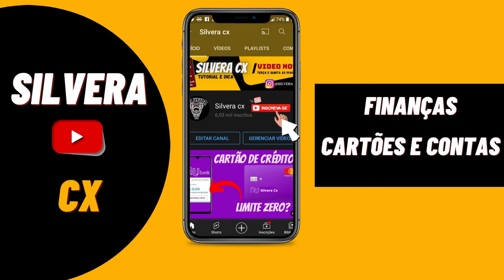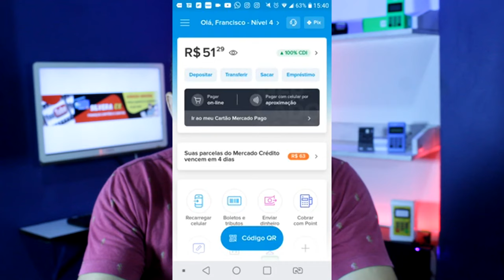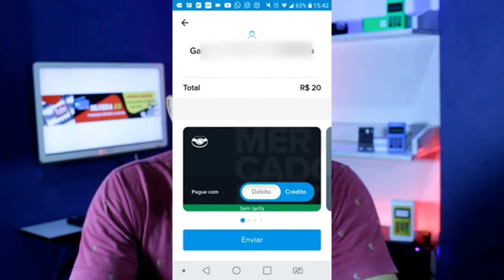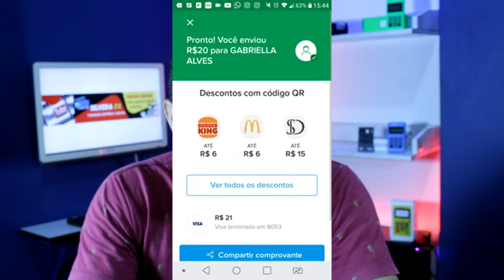🔴Mercado Pago! Como Transformar LIMITE do CARTÃO de CRÉDITO em DINHEIRO de forma rápida, vejam...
HOJE TE MOSTRO UM DOS VÍDEOS MAIS PROCURADOS DO YOU TUBE. COMO TRANSFORMAR LIMITE DO CARTÃO DE CRÉDITO EM DINHEIRO DE FORMA RÁPIDA E SEGURA.